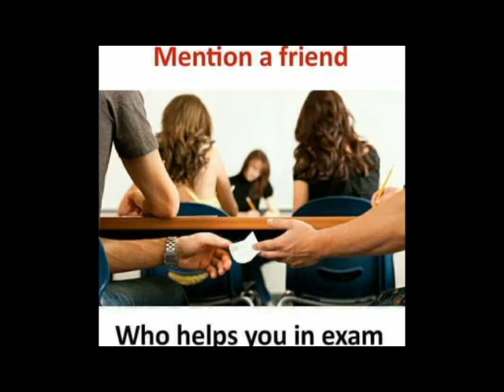School Life Memories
This video is specially dedicated to all the students who left their school and still miss those memories of school life :)